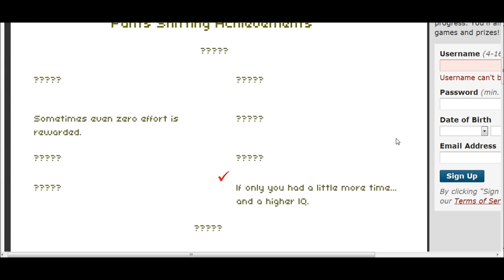Let's Play - Don't Shit Your Pants - | A MASTER OF SHIT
When you need to take a shit who do you call? Leon, master of shit, of course! Today Leon has been called to fight off the fecal fear for a purple man with a few... issues. The man seems to not know how to do... well... anything. This is the most difficult poo-based adventure Leon has ever faced but he knows exactly what to do in these situations! So have no fear! The master has arrived!